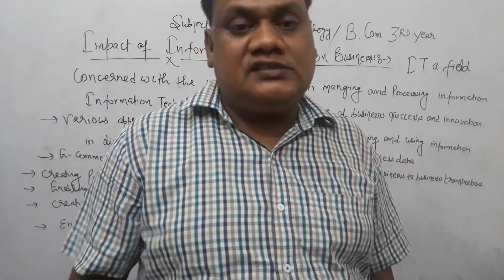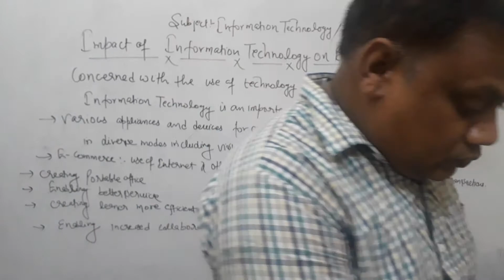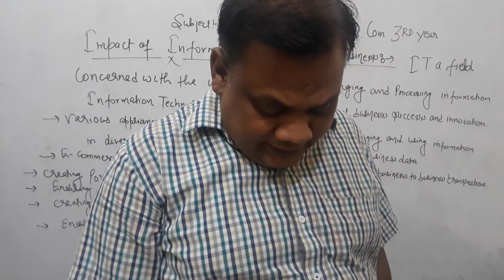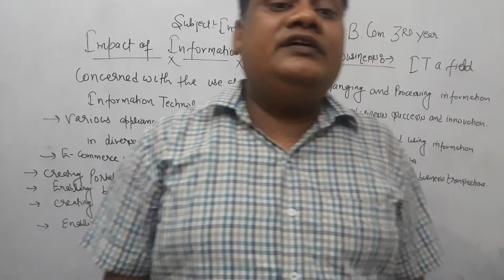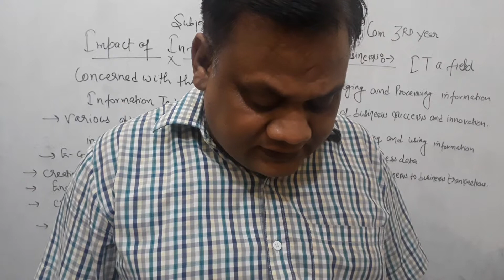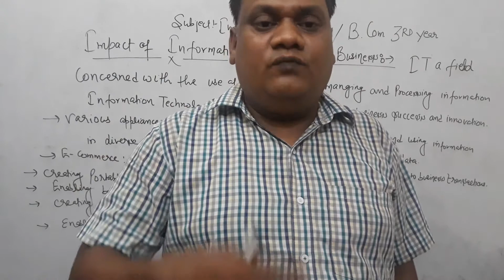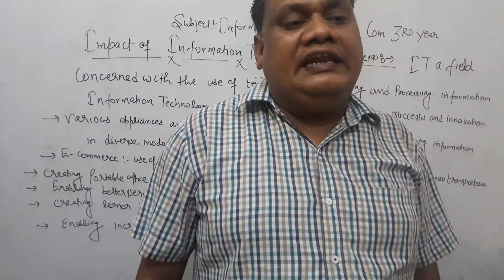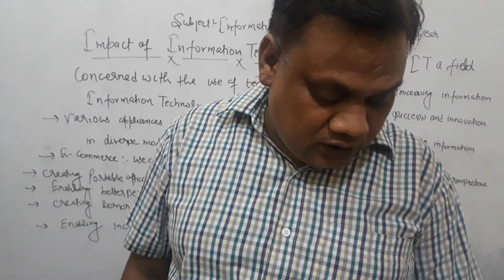IMPACT OF INFORMATION TECHNOLOGY ON BUSINESS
INFORMATION TECHNOLOGY B.Com 3rd year UNIT- 1st